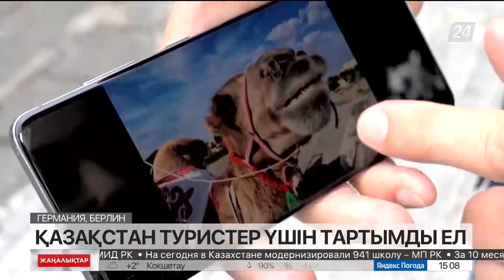Неміс тұрғындары үшін Қазақстан туризм жағынан тартымды ел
Статистика бойынша, былтыр Германияда 55 млн-нан астам адам сырт елдерге кемінде 5 күн саяхат жасаған.